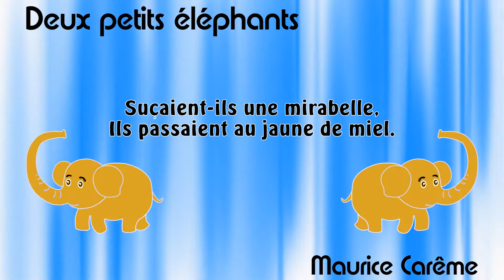Deux petits éléphants de Maurice Carême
Deux petits éléphants

C'était deux petits éléphants,
Deux petits éléphants tout blancs.

Lorsqu'ils mangeaient de la tomate,
Ils devenaient tout écarlates.

Dégustaient-ils un peu d'oseille,
On les retrouvait vert bouteille.

Suçaient-ils une mirabelle,
Ils passaient au jaune de miel.

On leur donnait alors du lait :
Ils redevenaient d'un blanc frais.

Mais on les gava, près d'Angkor,
Pour le mariage d'un raja,

D'un grand sachet de poudre d'or.
Et ils brillèrent, ce jour-là,

D'un tel éclat que plus jamais,
Même en buvant des seaux de lait,

Ils ne redevinrent tout blancs,
Ces jolis petits éléphants.

Maurice Carême